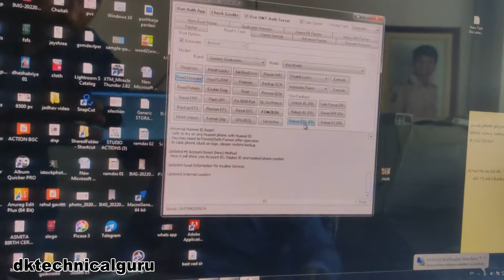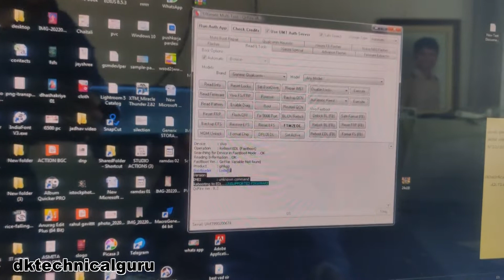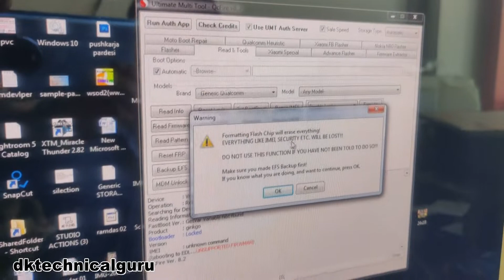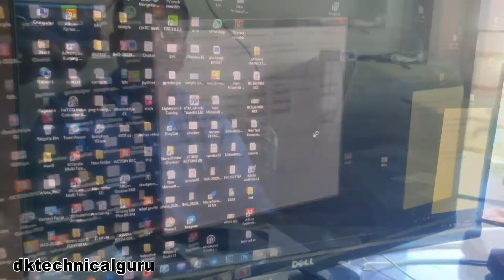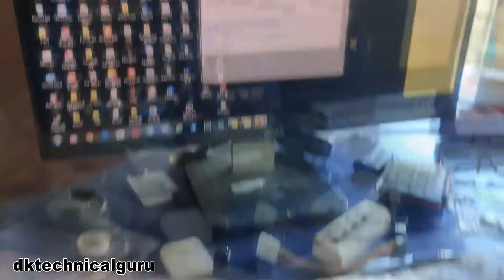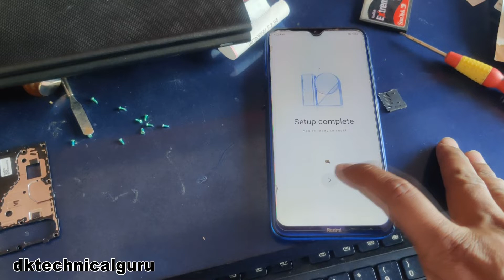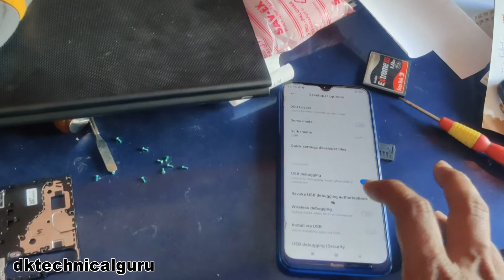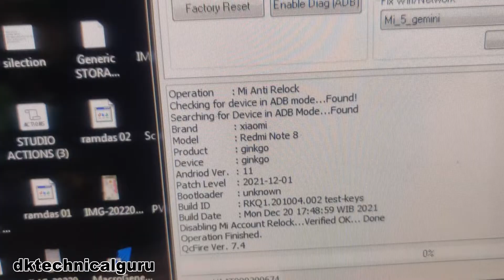Redmi Note 8 reset forgot password, pattern, screen lock Remove mi account Umt dongle